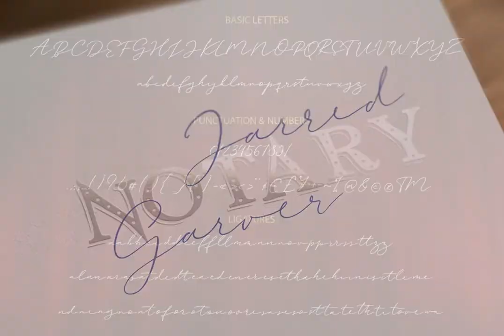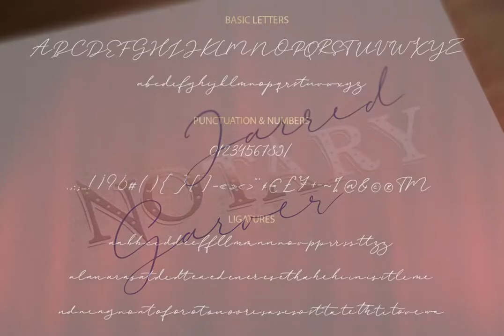Broadway Lights Font Duo Font Download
Broadway Lights Font Duo is available for purchase and download

Meet my new duo font «Broadway Lights».‘Broadway Lights’ is a beautiful gentle pair of script and serif fonts. Perfectly combined typographic harmony is perfect for posters, greeting cards, t-shits, branding materials, quotes and any other am...